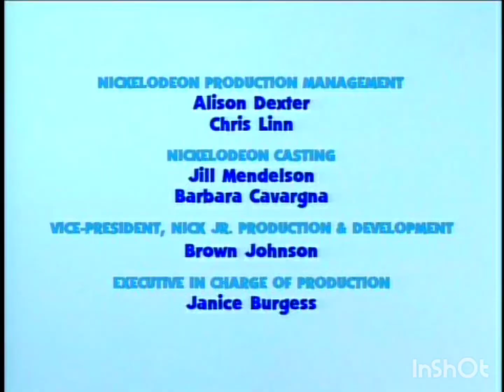Rhythm And Blue